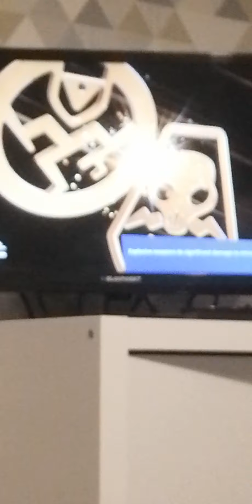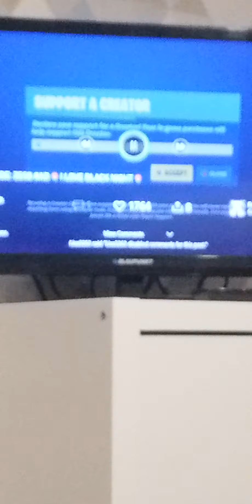Fortnite chapter 2 season 7 😯